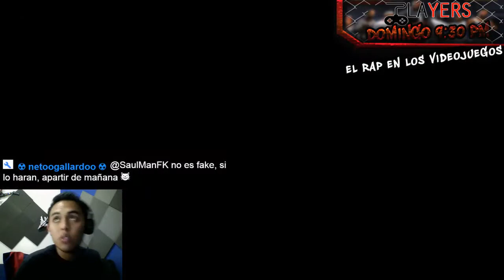GTA V ONLINE - PARTIDA A MUERTE - SIEMPRE SIENDO EL VIP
Si quieres donar puedes hacerlo aquí también ;)

Gamertag: --- Ferkiot